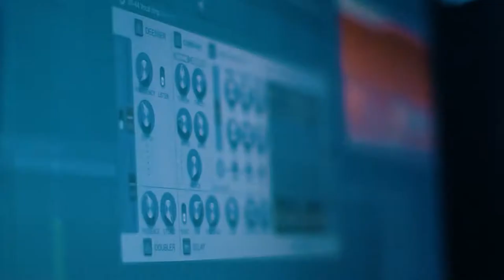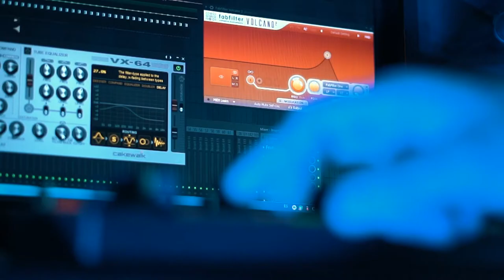HISTORIAS DE DJ #85 | 15 Años de Carolain & Lucía